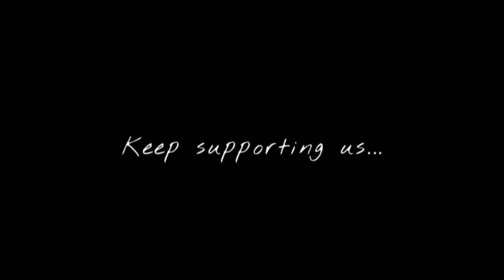Aye Sitamgar Tu Zara Aur Sitam Karde Aa | O Bedardeya | Arijit Singh | New Bollywood Song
lyrics-:+

Pyar Jhutha Tha Jataya Hi Kyun
Aise Jaana Tha Toh Aaya Hi Kyun

Aye Sitamgar Tu Zara
Aur Sitam Karde Aa
Aaja Bewajah Sa Yeh
Rishta Khatam Karde Aa

O Bedardeya Yaar Bedardeya
O Bedardeya Yaar Bedardeya O

Dard-E-Dil Ke Bina
Mehfil Hi Kya
Dard-E-Dil Ke Bina
Mehfil Hi Kya

Jo Na Toota Kabhi
Woh Dil Hi Kya

Hai Mera Haal Bura
Aur Bura Karde Aa
Mere Zakhmon Ko Zara
Aur Hara Karde Aa

Kyun Saiyan
Maahi Mera Saudaiyan
Dhoop Loot Ke
Jo De Gaya Parchhaiyan

Hmm.. Badle Wafa Ke
Maine Payi Kyun Tabahiyan

Rabba Jiske Dil Mein Tu Ishq
Duniya Bhar Ka Deta Hai
Usi Ke Dilbar Ko Phir Kyun
Dil Patthar Ka Deta Hai

Hum Mein Jo Tha
Woh Raha Kyun Nahi

Dil Mein Tha Kuchh Toh
Kaha Kyun Nahi
Kaha Kyun Nahi

Tha Kabhi Pyar Toh
Insaaf Mera Karde Aa
Ya Kabhi Tha Hi Nahi
Saaf Mana Karde Aa

O Bedardeya Itna Reham Karde Aa

O Bedardeya Bedardeya
O Yaar Bedardeya Bedardeya
Bedardeya Yaar Bedardeya
Bedardeya Yaar Bedardeya O

Kaisa Banzar Seena Hoga
Ismein Jab Tu Hi Na Hoga
Tujh Bin Jee Toh Loonga Lekin
Jeena Kya Woh Jeena Hoga

 R E A L      M A N       P R O D U C T I O N

[official channel]

@real man production

       💚   F E E L  T H E  M U S I C  💚
         [ U S E H E A D P H O N E S ]
     K E E P . S U P P O R T I N G . U S 🙂

                    _____V I K E____